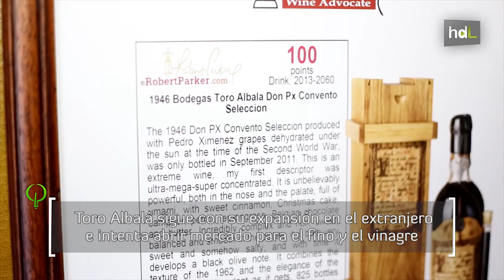HDL Antonio Sánchez, la exportación como oportunidad para continuar el legado de vinos con historia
Antonio Sánchez Romero es el propietario de una de las 100 bodegas de Oro de España. Con una gran tradición histórica y familiar, las Bodegas Toro Albalá están situadas entre Aguilar de la Frontera y Moriles. Sus orígenes se remontan a 1844, aunque no fue hasta 1922 cuando su tío José María Toro Albalá inició su proyecto original. Este enólogo, amante del laboratorio, tiene presente que para conservar el legado de sus antepasados tiene que estar en continuo avance, por ello la base de su proyecto actual es la exportación de sus vinos. Su Pedro Ximénez, PX, nombre con el que lo han personalizado, acumula casi un centenar de premios y llega a más de 40 países.